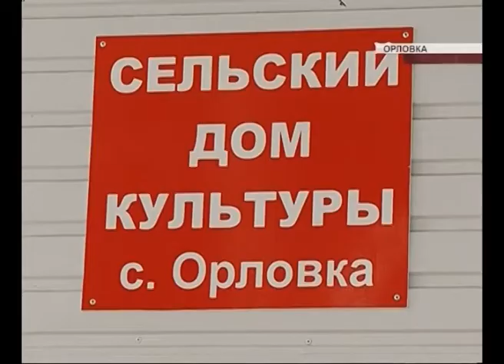Качество сельского досуга нужно повышать